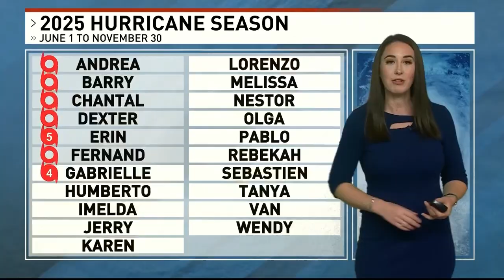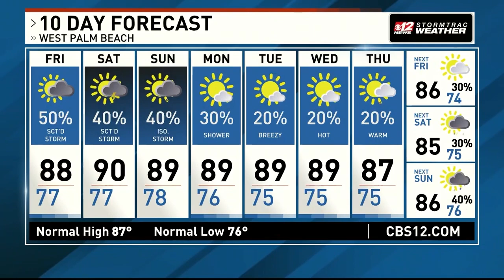Gabrielle and Humberto form over Atlantic over past week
Humberto is showing clear signs of intensification this morning. Satellite imagery reveals a growing central dense overcast, which is a thick cluster of thunderstorms near the storm’s center, and there are hints of an eye-like feature trying to form. Microwave data confirms a well-defined rain band wrapping around a vertically aligned vortex, meaning the storm’s structure is becoming more organized and symmetrical—an important step toward strengthening.